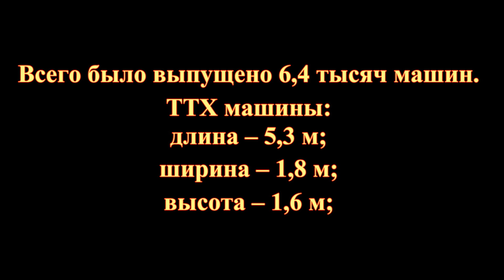Немецкий легковой автомобиль Opel Admiral.